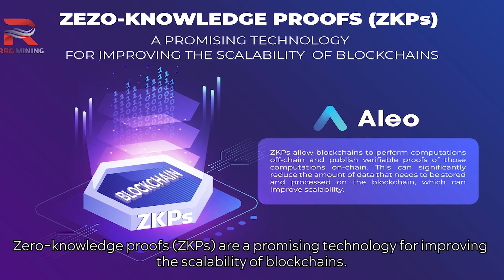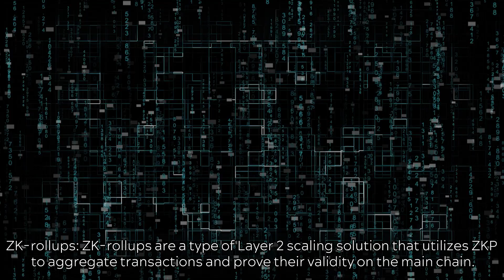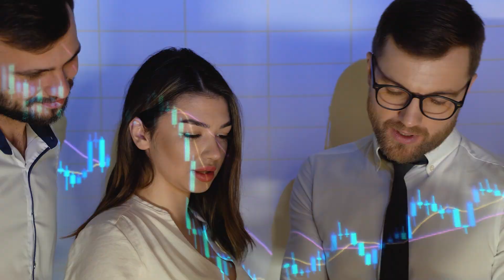RRG Mining | Using ZKPs to improve scalability of blockchain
Zero-knowledge proofs (ZKPs) are a promising technology for improving the scalability of blockchains. ZKPs allow blockchains to perform computations off-chain and publish verifiable proofs of those computations on-chain. This can significantly reduce the amount of data that needs to be stored and processed on the blockchain, which can improve scalability.